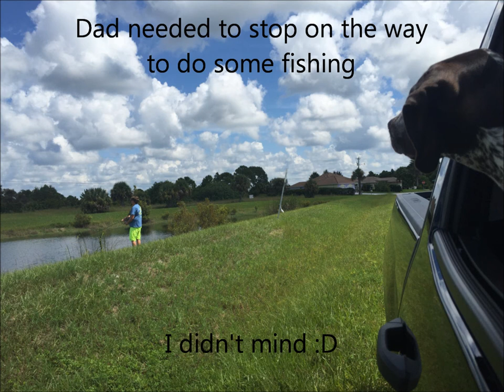German Shorthaired Pointer (GSP) Swimming!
09
Kano was very happy to share his day at the pool with all of you!
Thank you again for all the support!